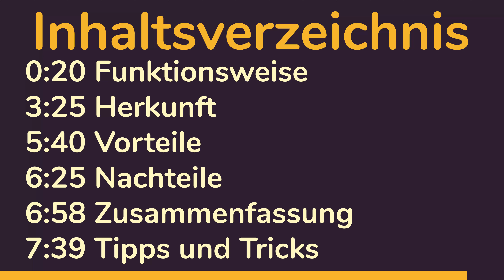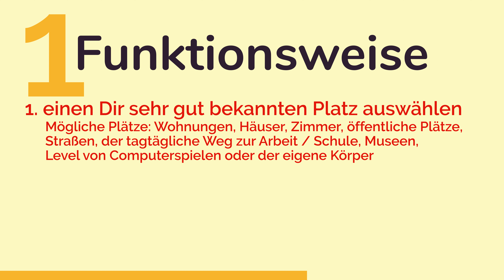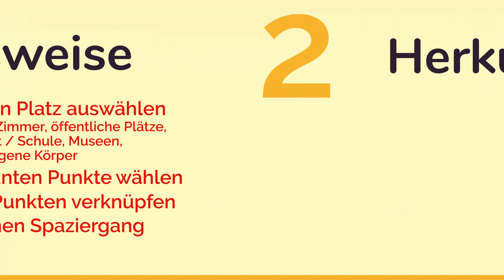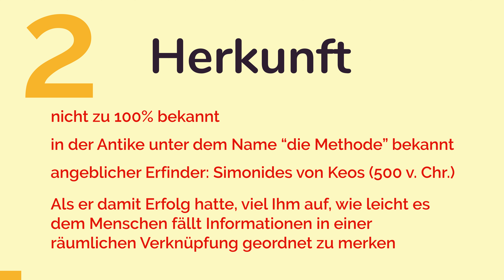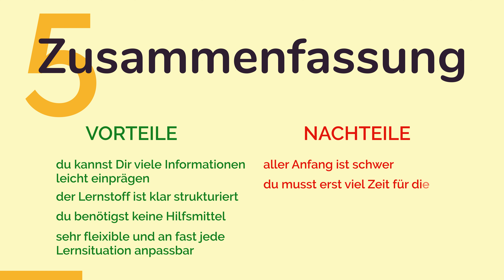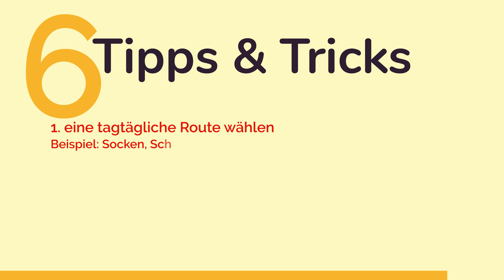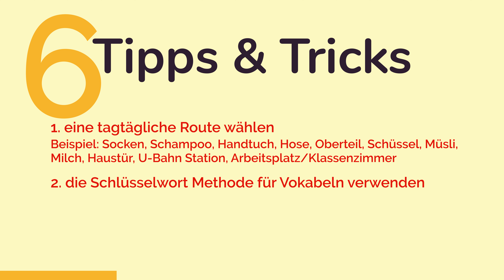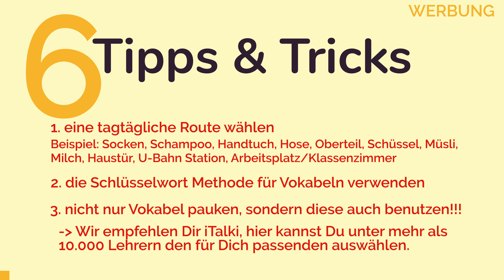Wie DU VOKABELN in DEINEM GEHIRN ABSPEICHERST, wie ein COMPUTER - Loci Methode #04 (animiert) 🇩🇪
▷ Hier geht es direkt zu iTalki!

▷ Alles über die Loci Methode ✓ Das was Du wissen musst! ☆ über 200.000 geholfenen Lernende!

☆ Inhaltsverzeichnis: Einfach Vokabeln lernen mit der Loci Methode
0:20 Funktionsweise
3:25 Herkunft

5:40 Vorteile

6:25 Nachteile

6:58 Zusammenfassung
7:39 Tipps und Tricks

▷ Dann schreib uns eine Mail an oder nutzt das Kontaktformular auf unserer Seite und hilf uns unsere Massage in die Welt zu verbreiten!

☆ Inhalt des Videos: Einfach Vokabeln Lernen

** DOCH WIE FUNKTIONIERT DIESE METHODE? **
Zu erst musst Du Dir einen Dir sehr gut bekannten Platz wählen, welcher viele Markante Punkte hat, welchen Du später die abstrakten Informationen zuweisen kannst. Mögliche Plätze sind Wohnungen, Häuser, Zimmer, öffentliche Plätze, Straßen, der tagtägliche Weg zur Arbeit oder der tagtägliche Weg zur Schule, Museen, Level von Computerspielen oder aber auch der eigene Körper. Übrigens musst Du später nicht Dein gesamtes Wissen einem Platz zuweisen, sondern kannst zum Beispiel das gesamte Wissen für Klausur A in einem Platz speichern und das Wissen für Klausur B in einem ganz anderen Platz abspeichern. kreieren

Als zweites musst Du nun eine Reihenfolge für diese Punkte festlege beziehungsweise eine Route, die Du dir gut merken kannst! Ein Beispiel dafür ist wenn Du als Platz Deine Wohnzimmer gewählt hast: Lichtschalter, Couch, Fernseher, Playsstation und so weiter. Diese Reihenfolge solltest Du Dir unbedingt aufschreiben, damit Du später nicht durch einander kommst.

Als drittes gilts es nun die zu lernenden Informationen Bildlich mit einem Routenpunkt zu verknüpfen. Diese Bilder kannst Du übrigens auch mit Hilfe der Schlüsselwort Methode kreiieren, dies verbessert dann sogar die  Merkleistung noch um ein vielfaches. Wenn Du nicht weißt was die Schlüsselwort Methode ist, findest du jetzt oben recht ein Video zu dieser Methode.

Als letzten Schritt gilt es nun die abgespeicherten Informationen wieder in zum Beispiel einer Klausur abzurufen, Hierfür machst Du einfach einen geistigen Spaziergang entlang Deiner Route bis Du zu dem markanten Punkt gekommen bist, in welchem Du die Information abgespeichert hast.

**ARGUMENTE FÜR UND GEGEN DIESE METHODE: **

Argumente für diese Methode
1. Du kannst Dir viele Informationen leicht einprägen
2. Der Lernstoff ist klar strukturiert
3. Du benötigst keine Hilfsmittel
4. Die Loci Technik ist sehr fleixible und an fast jede Lernsituation anpassbar.

Argumente gegen diese Methode:
1. Aller Anfang ist schwer
2. Du musst erst mehr Zeit für die Sturkturierung der Informationen aufwenden, kannst Dir dann aber die Informationen dafür deutlich schneller merken.

Und zu guter Letzt ist es wichtig, das Du nicht nur Vokabeln paukst, sondern diese auch benutzt, damit sie in Deinen Sprachgebrauch kommen. Hierfür eignet sich das klassische Sprechen mit einer anderen Personen am besten. Solltest Du keinen passende Person kennen, mit der Du in Deiner Lernsprache sprechen kannst oder sollte Dir dies einfach nur peinlich sein, dann empfehlen wir Dir die Plattform "iTalki", auf dieser kannst Du unter mehr als 10.000 Lehrern den für dich passenden Lehrer auswählen. Diese Plattform hat vor allem einen großen Vorteil und zwar befinden sich die Lehrer irgendwo auf dieser Welt und wenn Du zum Beispiel Spanisch lernst, kannst Du einen Lehrer aus Südamerika auswählen, welcher dadurch deutlich günstiger ist als ein Lehrer in Deutschland.
Klicke jetzt auf den ersten Link in der Video Beschreibung und gelange direkt zur Website von iTalki und mache Deine erste Probestunde.

Ob du ein Produkt über einen Link von uns kaufst bleibt selbstverständlich Dir überlassen!

❤︎ Vielen Dank im Voraus, solltest Du uns dadurch unterstützen ❤︎

☆☆ Vielen Danke für Zusehen (Du sahst: Wie DU VOKABELN in DEINEM GEHIRN ABSPEICHERST, wie ein COMPUTER - die Loci Methode) ☆☆